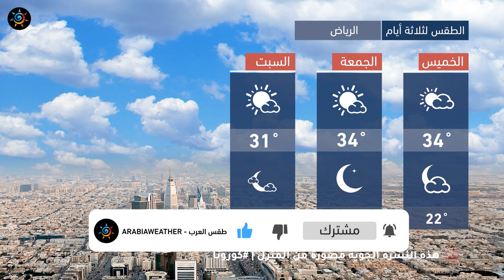طقس العرب - السعودية | النشرة الجوية الرئيسية | الأربعاء 2020/4/1